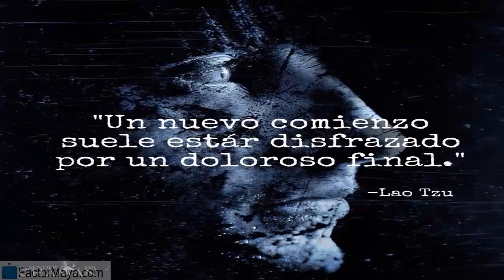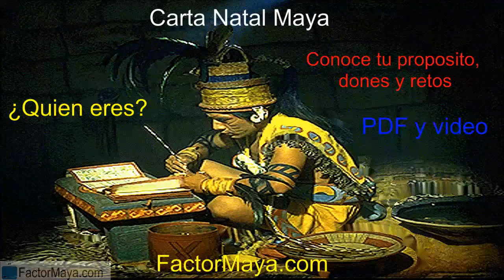Viernes 22 Diciembre 2017. Caminante del cielo Entonado. Kin 213. Factor Maya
Empodero para manejar mis emociones, explorando y vigilando nuestro espacio interior y exterior. Liberar creencias que nos limitan. Estamos en una búsqueda personal, diferentes maestros nos muestra partes del rompecabezas, peo el trabajo es personal. Sentir nuestras emociones, evitar pensar en el pasado. Perdonar.